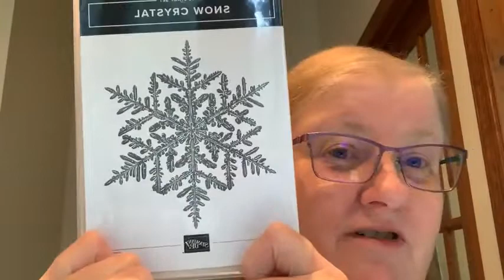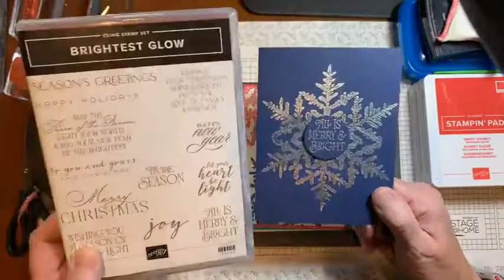Episode 132: Snow Crystal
Making 3 cards using the Snow Crystal set and some heat embossing.